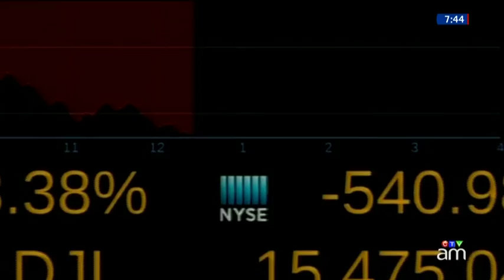Savvy tips on managing your money in a volatile market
Financial expert Pattie Lovett-Reid shares tips on how to manage your money in a volatile market